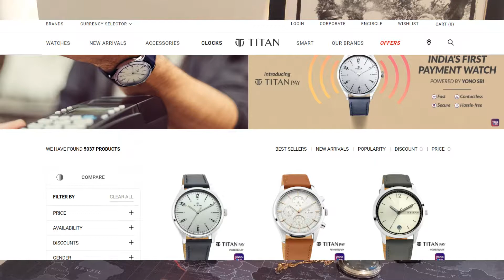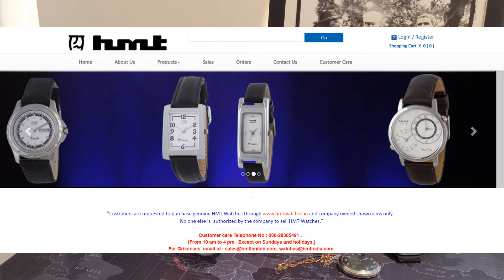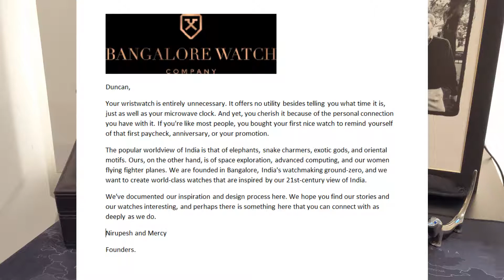State of the Collection - watch collection and state of mind review!!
Quick overview of my current watches whilst cosnidering watch psychosis!!

Link to Bangalore Watch Company again I have no connection to them and found them through a web search.